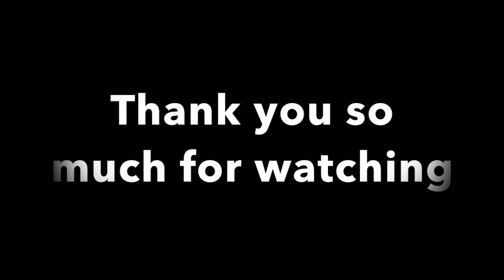2018 MLB ''PUMP UP''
All clips from this video are not my own but got to MLB